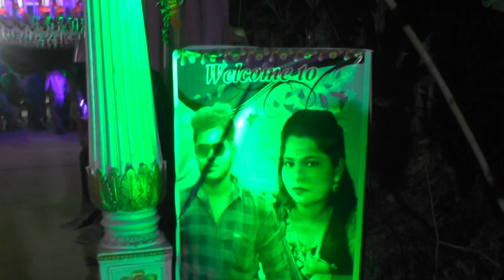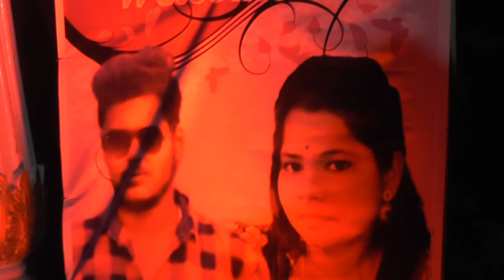JAYDEV WE'D PRIYANKA REE